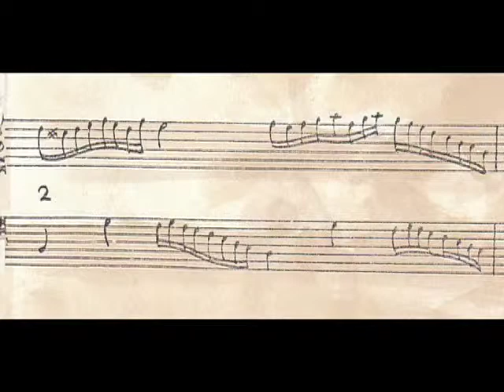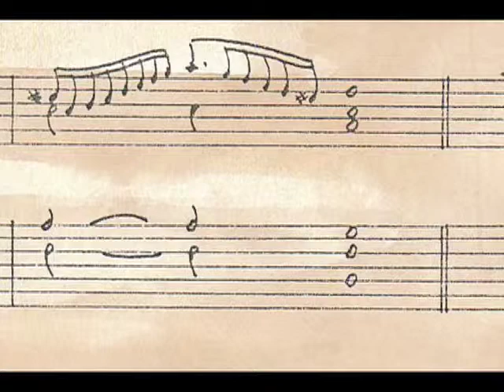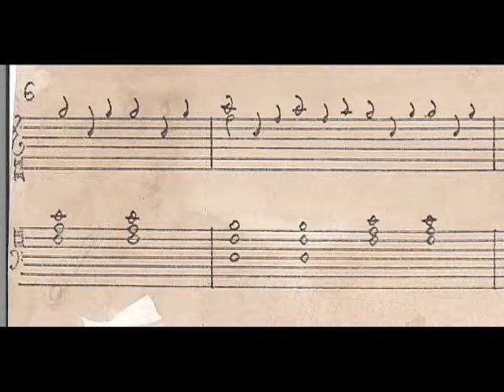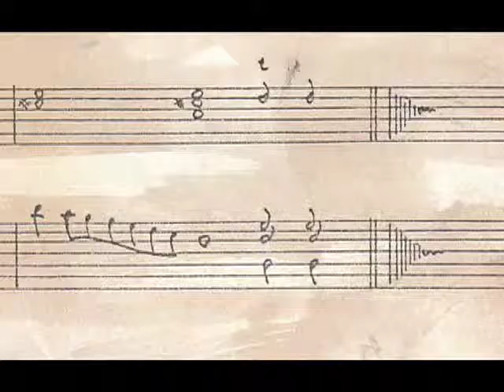partite sopra l'aria della fiera, anonymous :-)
Partite sopra l'Aria della Fiera for harpsichord.
C'è un piacere intimo e strano nel confezionare un falso: quello di mettersi nei panni di un altro, come fa un attore. Ma anche la curiosità di vedere chi ci casca. Per la cronaca, per scriverle (25 anni fa!) ho usato una penna biro bic a punta sottile; i fogli sono stati ingialliti spennellandoli grossolanamente (si vedono benissimo le pennellate) con del caffè. I bordi dei fogli sono stati "consumati" lavorandoli un po' con della carta vetrata. La P della parola Partite è copiata dalla P che si trova nella meravigliosa edizione SPES (Firenze, 1982) delle "Partite sopra il Cinque Passi" che si trova a pag. 35 della "Selva di varie Compositioni D'Intavolatura per Cimbalo ed Organo" di Bernardo Storace.
Il clavicembalo è quello di Logic, il riverbero è Aranno Sacristy, l'accordatura è quella denominata Gottfied Silberman II, 17& pyth. comma meantone. La a 415,3 Hz. Tastiera usata: M-Audio/Key Studio.